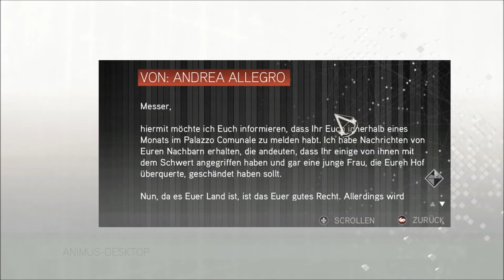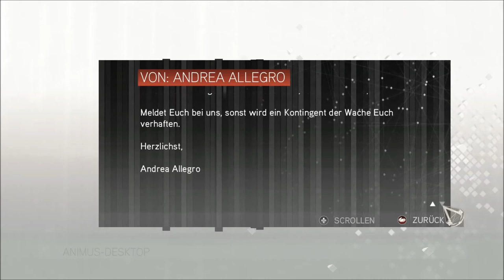Let's Play Assassin's Creed II #35 (Blind) [Deutsch|Full-HD]